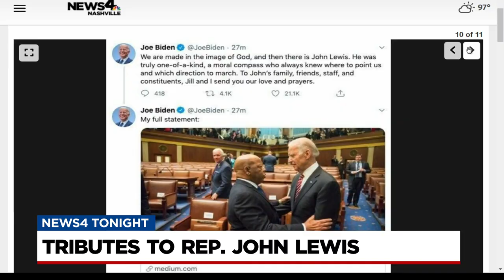Tennesseeans remember Rep. John Lewis legacy